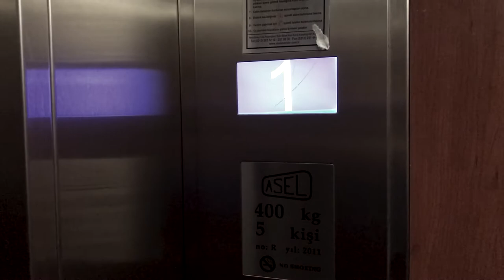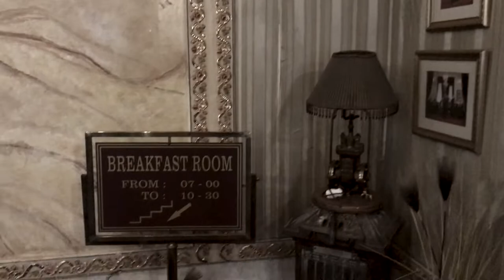Dennis Schütze: LoFi Love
Single: "LoFi Love" (2022)
Song Composition: Dennis Schütze

Dennis Schütze: voc, egit, org, bass
Jan Hees: beat

Rec: Dennis Schütze
Mix & Master: Jan Hess

Cam: Ferdinand Schütze & Dennis Schütze
Edit: Dennis Schütze

Production: Dennis Schütze, 2022